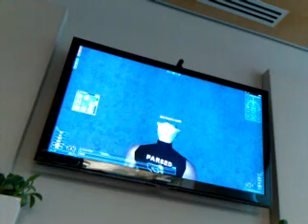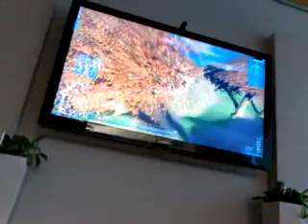AO10years - Q&A and office visit 09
Anarchy Online: 10th anniversary (Montreal 2011)

Saturday June 25th - Sharx VIP Room on Ste-Catherine street